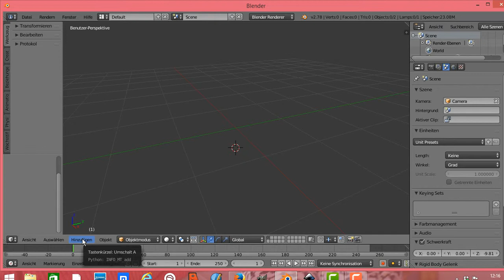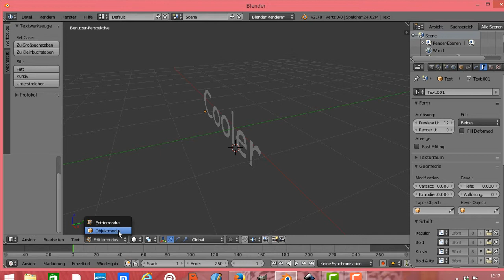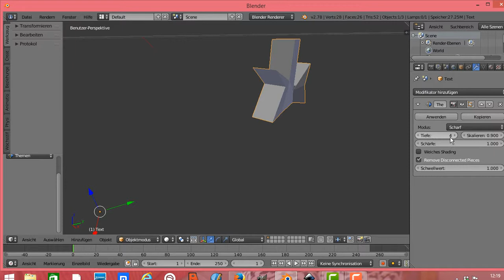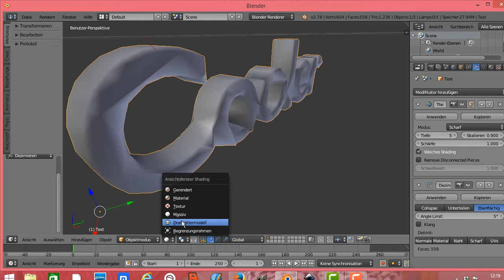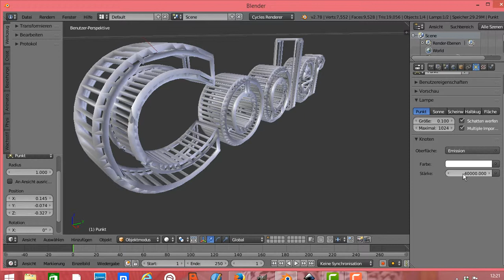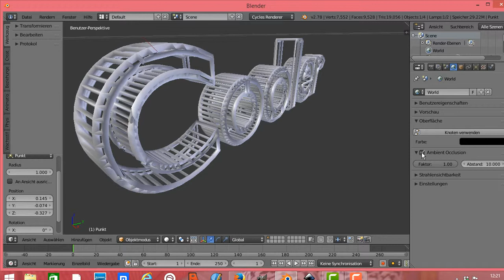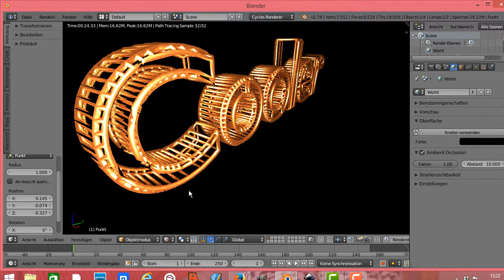Blender Tutorial Deutsch- Text Tutorial für Anfänger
Hier zeige ich euch sie Ihr in Blender einen Text einfügen , ändern und bearbeiten könnt.